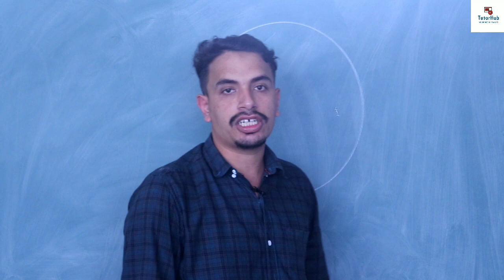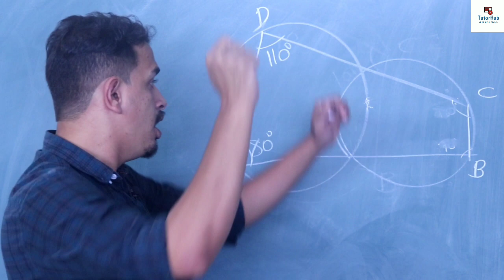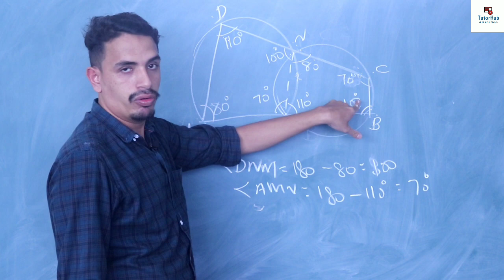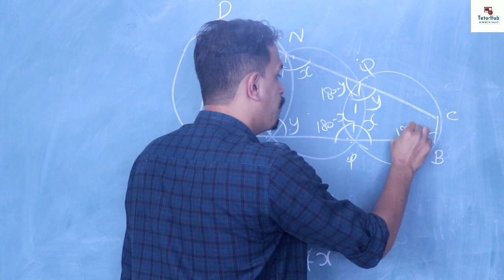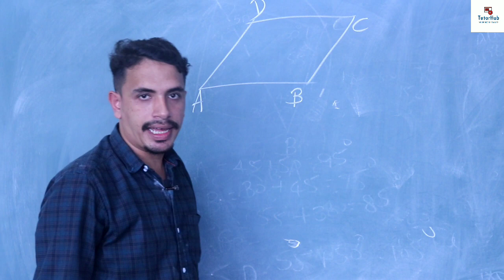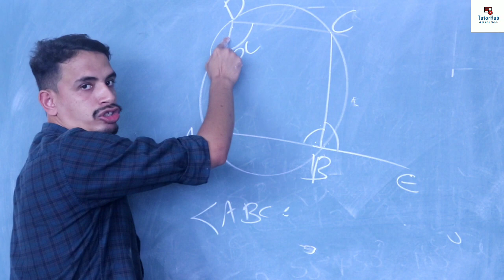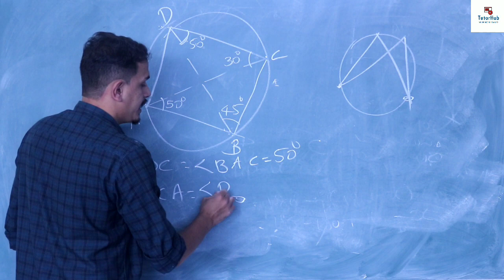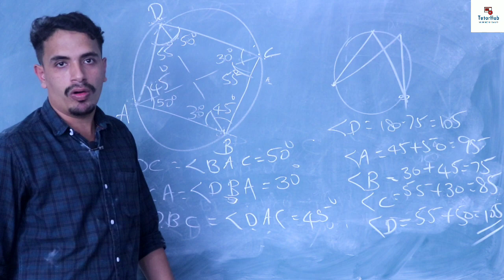SSLC Maths chapter 2 CIRCLES (വൃത്തങ്ങൾ) part 3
ഇനി Mathsന് ഈസി ആയി A+ ഉറപ്പിക്കാം, വീട്ടിലിരുന്ന് തന്നെ.

✴️ വീഡിയോ ക്ലാസ്സുകൾ
✴️ ഓഡിയോ ക്ലാസ്സുകൾ
✴️ സംശയ നിവാരണം
✴️ യൂണിറ്റ് പരീക്ഷകൾ
✴️ ചോദ്യപ്പേപ്പർ വിശകലനം
✴️ ട്യൂഷന് പോകുന്നവർക്കും അഡ്മിഷൻ എടുക്കാം
✴️ ഒരു വർഷത്തേക്ക് 500 രൂപ മാത്രം

കൂടുതൽ വിവരങ്ങൾക്കും അഡ്മിഷൻ എടുക്കാനും ബന്ധപ്പെടുക.